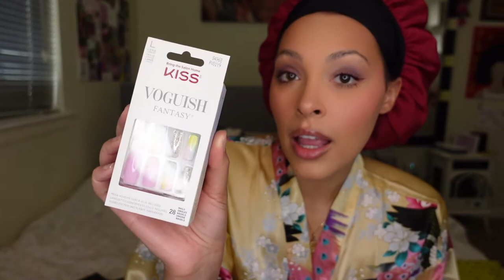Get ready with me makeup, nails, and outfit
Hi everyone! I filmed this get ready with me on Easter...I'm only a few months late putting this one up lol. I talk about turning 28, missing loved ones, and a couple life updates. In this video you will also see my nails for the day and outfit.

Music